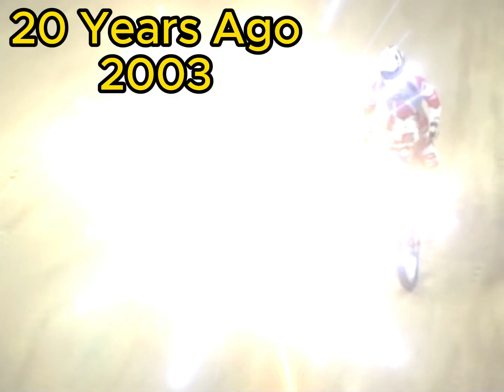Diamond Dave 20 Year Backflip 2003 | Trained by Travis Pastrana 😀💯🎯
Backflips back when it was "new"... of course, I would never have been able to pull this off if it hadn't been for  Chuck Carothers and Travis Pastrana inviting me to Travis' house to teach me! Thanks, Travis... and Chuck... 🎯💯